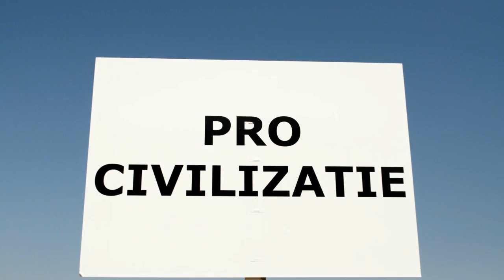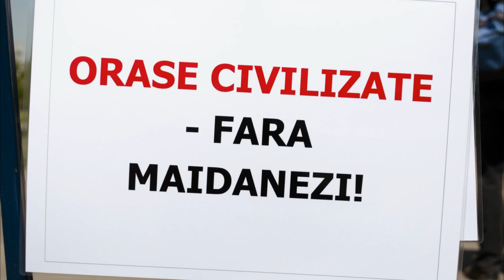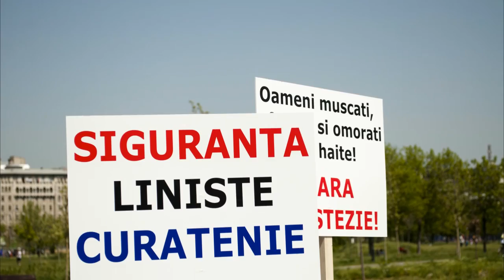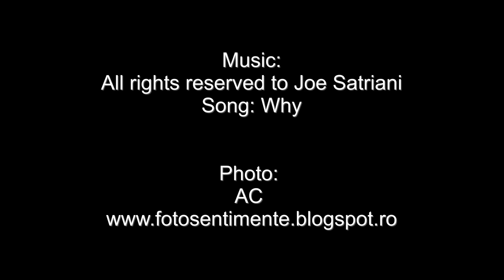Pro Civilizație Secolul 21 - fără maidanezi.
Pro Civilizație Secolul 21 - fără maidanezi (check on Facebook).

Music
Song: Why

Photo:
AC

„1. Scopul
- reunirea intr-o Asociatie a celor care nu mai vor sa vada caini maidanezi pe strazile tuturor oraselor din Romania.
- obligarea autoritatilor prin mijloace legale sa adune de pe strazi si sa plaseze cainii vagabonzi in adaposturi, eutanasierea celor bolnavi, batrani si agresivi, precum si a celor carora dupa o perioada rezonabila nu li se gaseste un stapan.
2. Actionarea in judecata a primariei/primariilor de sector in Bucuresti.
3. Motivul actiunii: RELE TRATAMENTE APLICATE ANIMALELOR (chinuite pe strada in ger, ploaie, arsita, expuse accidentelor si rautatii oamenilor, lipsite de apa si de mancare), dar si RELE TRATAMENTE ASIGURATE OAMENILOR, care au ajuns sa fie omorati de caini, incalcandu-se astfel urmatoarele drepturi GARANTATE DE CONSTITUTIE:
- dreptul la viata - art.22, al.1
- siguranta persoanei - art.23, al.1
- asigurarea igienei si a sanatatii publice - art.34, al.2
- dreptul la un mediu sanatos - art.35, al.1 si 2
- dreptul copiilor la protectie - art.49.al.1 (vezi copiii omorati de caini)
4. Sunt incalcate, de asemenea, art.6 si 8 din Conventia Europeana a Drepturilor Omului (pe baza carora Statul roman a fost deja condamnat la CEDO).
5. Contactarea presei - art. 31 al.4 din Constitutie precizeaza ca „Mijloacele de informare in masa, publice si private, sunt obligate sa asigure informarea corecta a opiniei publice" - cu toate acestea, televiziunile invita DOAR ACELEASI persoane in emisiunile in care se dezbate problema cainilor vagabonzi.
6. Sunt binevenite ideile constructive, utile pentru activitatea celor care se ocupa de Asociatie, precum si materiale de orice fel (articole, fotografii, clipuri video etc.), care ne pot ajuta in activitatea noastra.
7. Va rugam ca toate postarile si comentariile voastre sa se rezume strict la acest subiect, iar dezbaterile sa se poarte in termeni civilizati.
8. Orice comentariu fara legatura cu scopul Asociatiei va fi sters automat de catre administrator.
9. Orice comentariu deplasat, agresiv sau privit ca atac la persoana (injurios) va fi sters automat de catre administrator, iar autorul exclus, fara avertizare prealabila.
10. In concluzie, va rugam sa ne pastram in termenii bunei cuviinte si a celor sapte ani de-acasa."